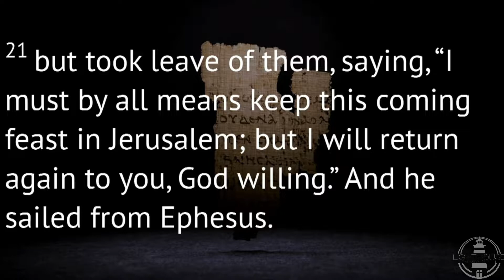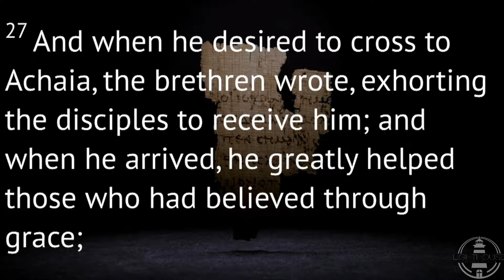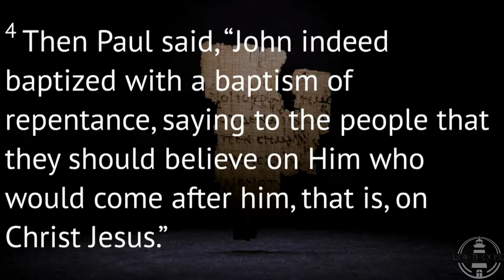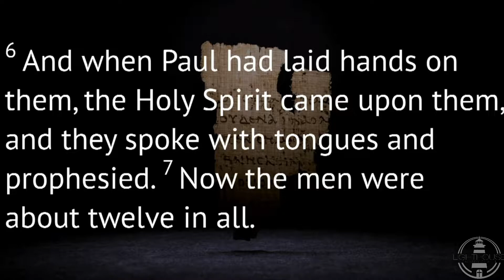Acts 18:18 - 19:10 "Into what were You Baptized?"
Acts 18:18 - 19:10
New King James Version
Paul Returns to Antioch
18 So Paul still remained a good while. Then he took leave of the brethren and sailed for Syria, and Priscilla and Aquila were with him. He had his hair cut off at Cenchrea, for he had taken a vow. 19 And he came to Ephesus, and left them there; but he himself entered the synagogue and reasoned with the Jews. 20 When they asked him to stay a longer time with them, he did not consent, 21 but took leave of them, saying, “I must by all means keep this coming feast in Jerusalem; but I will return again to you, God willing.” And he sailed from Ephesus.

22 And when he had landed at Caesarea, and gone up and greeted the church, he went down to Antioch. 23 After he had spent some time there, he departed and went over the region of Galatia and Phrygia in order, strengthening all the disciples.

Ministry of Apollos
24 Now a certain Jew named Apollos, born at Alexandria, an eloquent man and mighty in the Scriptures, came to Ephesus. 25 This man had been instructed in the way of the Lord; and being fervent in spirit, he spoke and taught accurately the things of the Lord, though he knew only the baptism of John. 26 So he began to speak boldly in the synagogue. When Aquila and Priscilla heard him, they took him aside and explained to him the way of God more accurately. 27 And when he desired to cross to Achaia, the brethren wrote, exhorting the disciples to receive him; and when he arrived, he greatly helped those who had believed through grace; 28 for he vigorously refuted the Jews publicly, showing from the Scriptures that Jesus is the Christ.

Paul at Ephesus
19 And it happened, while Apollos was at Corinth, that Paul, having passed through the upper regions, came to Ephesus. And finding some disciples 2 he said to them, “Did you receive the Holy Spirit when you believed?”

So they said to him, “We have not so much as heard whether there is a Holy Spirit.”

3 And he said to them, “Into what then were you baptized?”

So they said, “Into John’s baptism.”

4 Then Paul said, “John indeed baptized with a baptism of repentance, saying to the people that they should believe on Him who would come after him, that is, on Christ Jesus.”

5 When they heard this, they were baptized in the name of the Lord Jesus. 6 And when Paul had laid hands on them, the Holy Spirit came upon them, and they spoke with tongues and prophesied. 7 Now the men were about twelve in all.

8 And he went into the synagogue and spoke boldly for three months, reasoning and persuading concerning the things of the kingdom of God. 9 But when some were hardened and did not believe, but spoke evil of the Way before the multitude, he departed from them and withdrew the disciples, reasoning daily in the school of Tyrannus. 10 And this continued for two years, so that all who dwelt in Asia heard the word of the Lord Jesus, both Jews and Greeks.